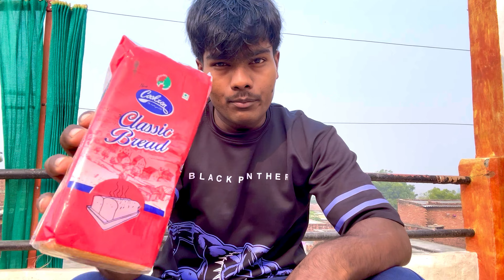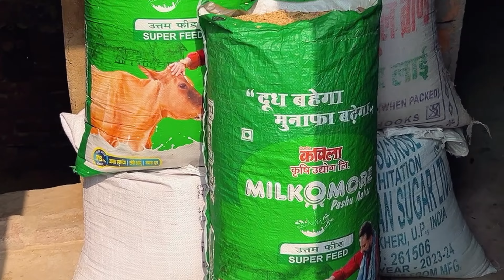My Full Day Routine🫣 & Today, I did 100 Sapate 🥵 | Winter Arc Challenge 🥶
My Full Day Diet Plan For Cutting
Workout and Supplements
Full Day Of Eating Indian Diet